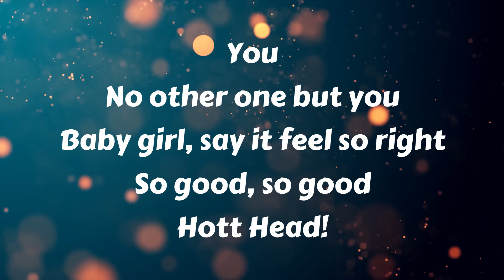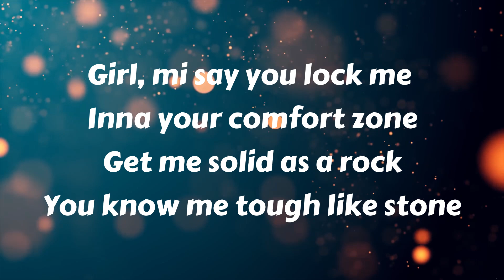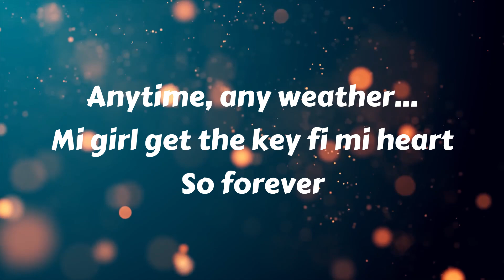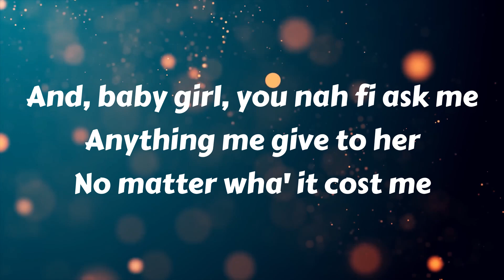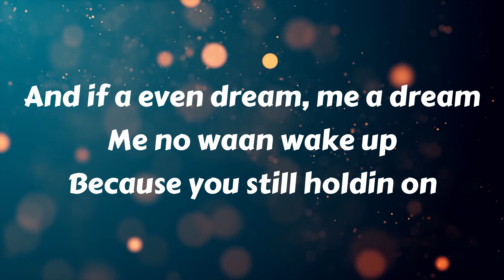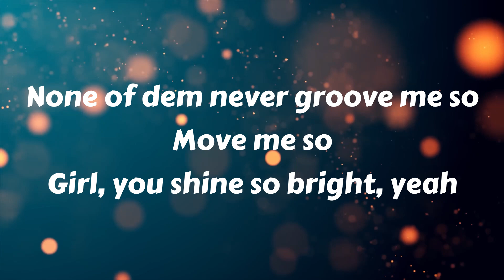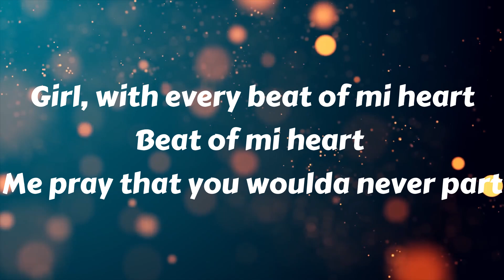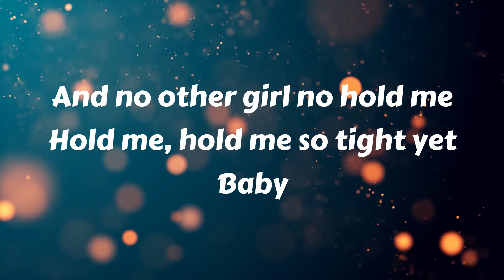Busy Signal - Comfort Zone (Lyrics)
Comfort Zone · Busy Signal

Penthouse 25 - The Journey Continues